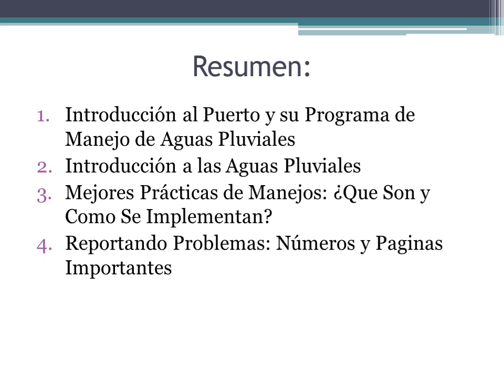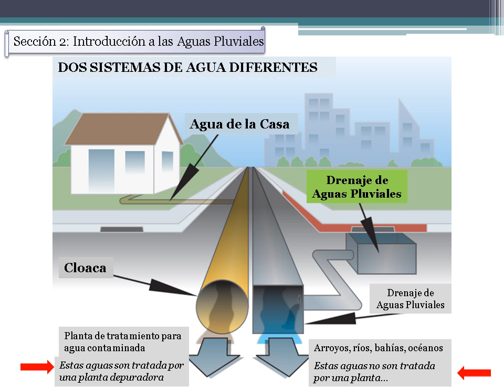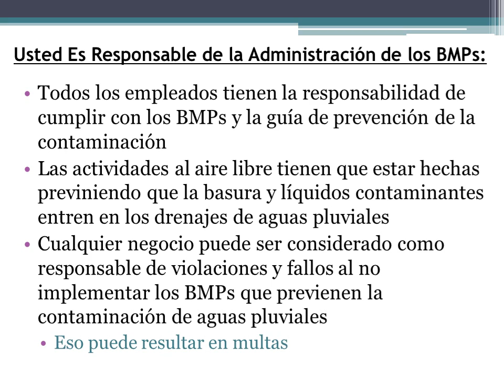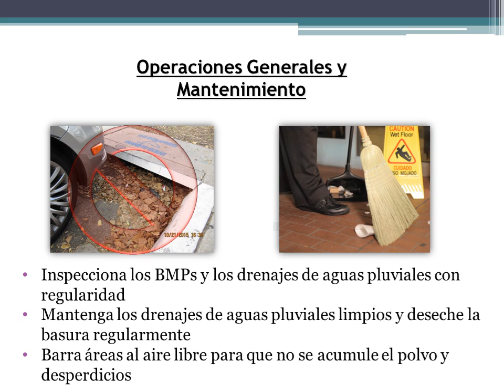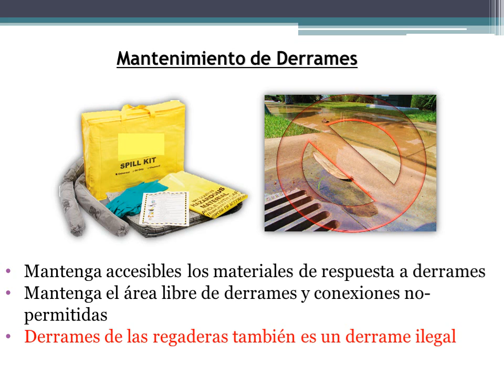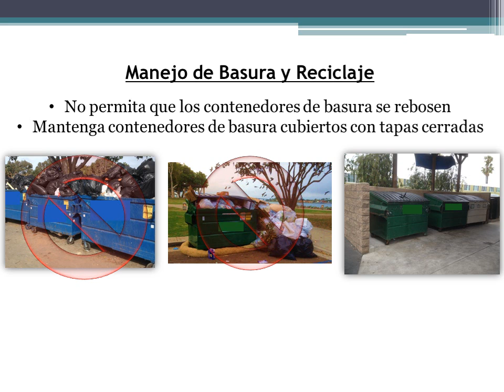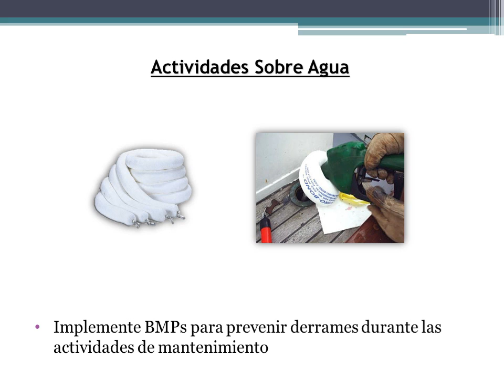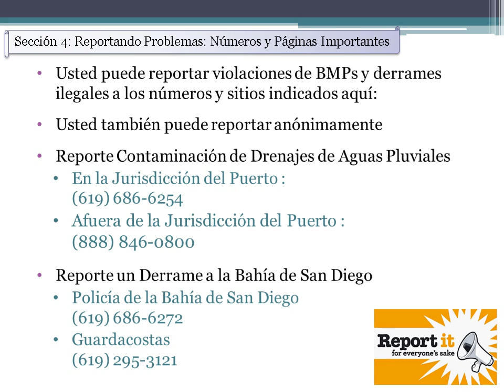Presentación de BMPs de Aguas Pluviales para Sitios Comerciales e Industriales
Presentación de Mejores Prácticas en el Manejo de Aguas Pluviales para Sitios Comerciales e Industriales